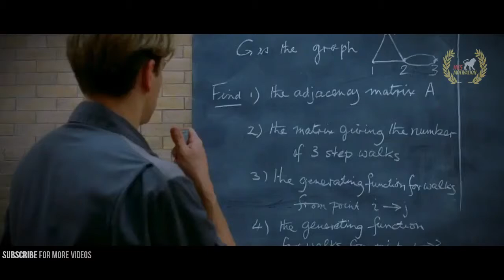Noah Galloway - Your Why Must Be Greater - The Best Speech about Depression